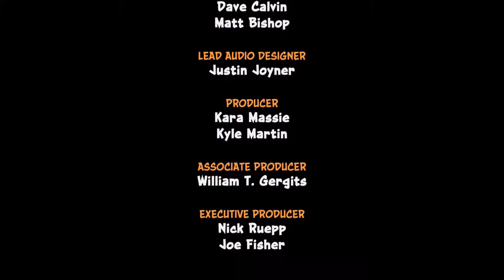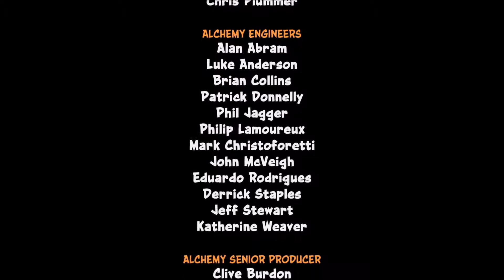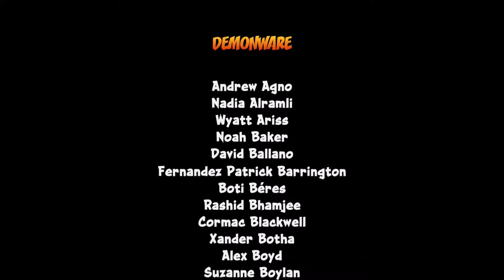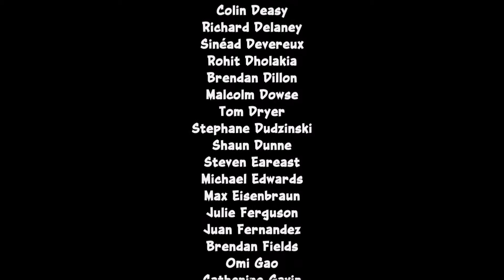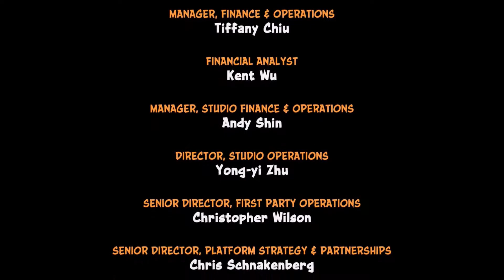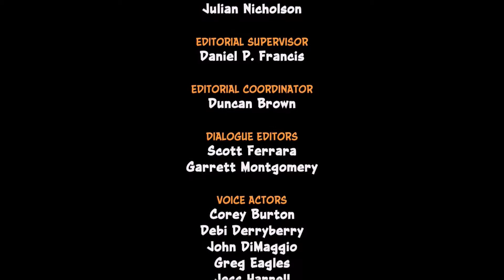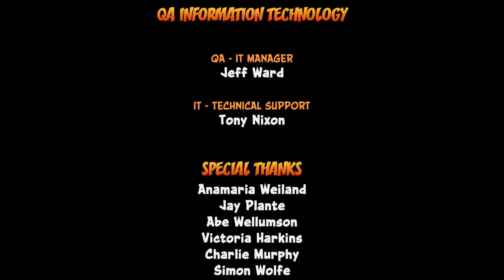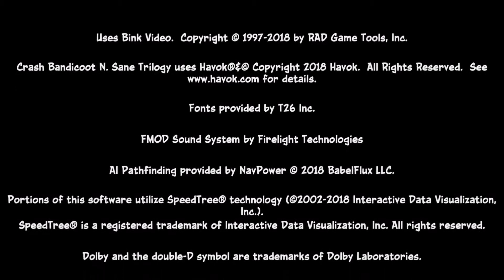Let's Play Crash Bandicoot (Blind) Part 13: Darn You, Crash Bandicoot!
All I did was climb this mountain to rescue my girlfriend. Why did YOU decide that your island had to burn to the ground upon my arrival?